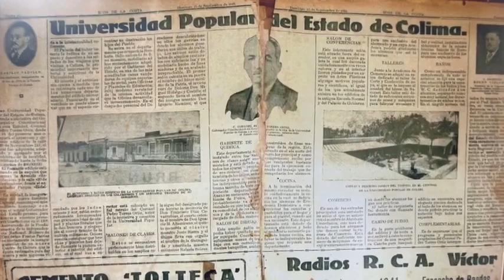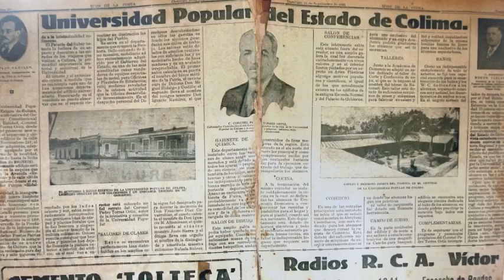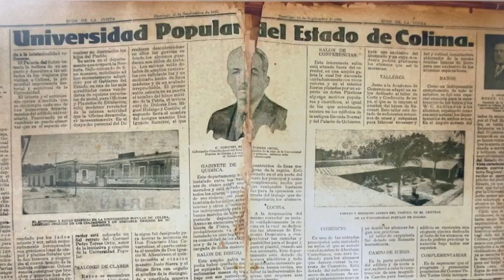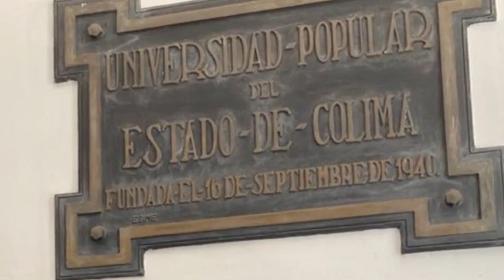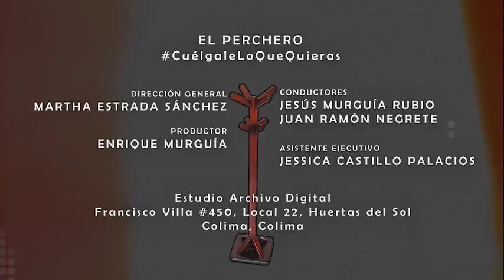Fernando Moreno Peña, Ex Gobernador de Colima en ElPerchero con Jesús Murguía